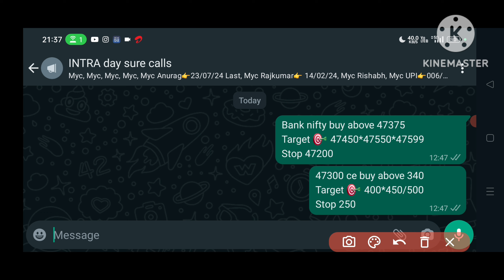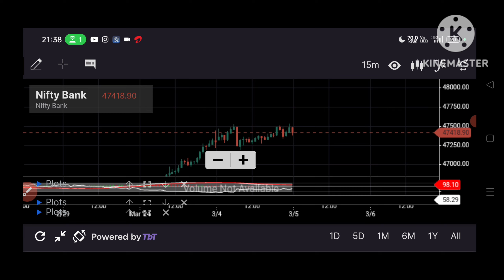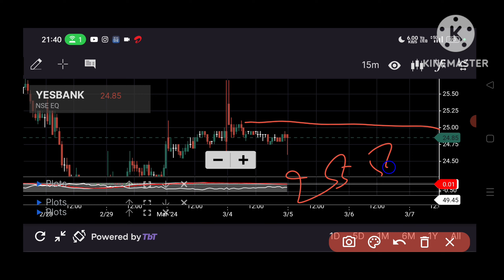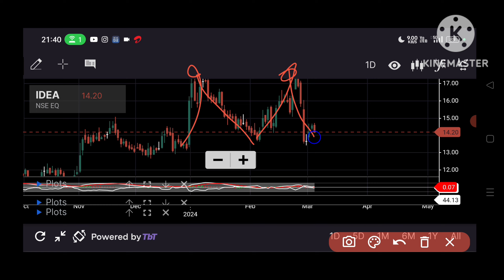Yes Bank ✅ Vodafone Idea ✅ Bank nifty ✅ Prediction for tomorrow 📈 YES Bank Latest News 💥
Yes Bank Prediction for tomorrow
Idea latest news